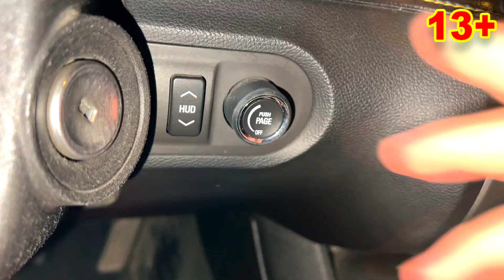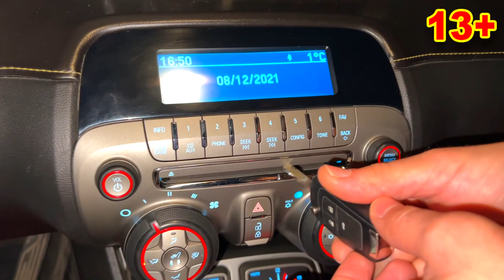Auto Mechanic Mr. Joker on Opel & Car Keys VS Mr. Joe on Chevy Camaro in Races 13+